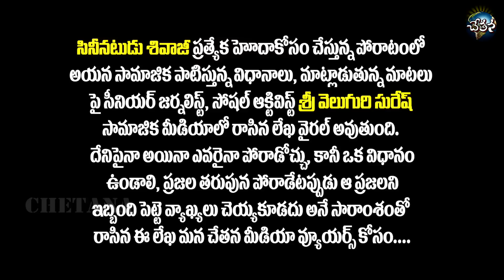Open Letter to Actor SHIVAJI by Author, Scribe, and Social Activist SURESH VELUGURI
Shivaji, known to Telugu people as an actor who started his career as side hero and evolved into a full time hero. Not many hits to his credit, but he registered a few hits that would make him a recognizable screen personality. Nonetheless, with more and more young heroes coming to movies from age old families of Tollywood, as well those with no formal background making a space for themselves in the competitive screen space, some heroes including Shivaji lost their relevance. While others went into oblivion, Shivaji chose a political critic part and made himself busy thus enabling the people remember him though not as an actor but a part time politician.

But many have issues with his approach of talking and histrionics on TV screens in political discussions. A senior journalist and author Mr.Suresh Veluguri in a open letter questioned the credence of fight in which Shivaji is engaged in. More interesting stuff in the letter covered in this video.